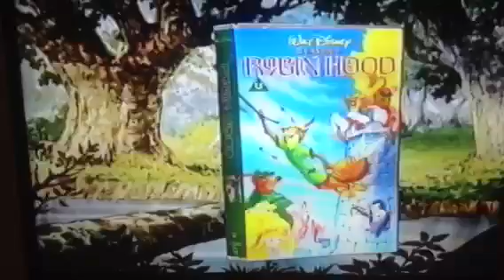Disney's Robin Hood Preview (1991)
In the 70s, 80s and 90s, Robin Hood used to be a more popular disney film but it's not anymore. That's why this disney classic is underrated.